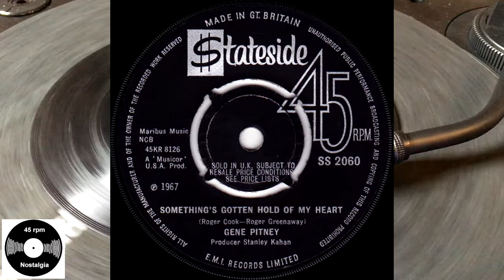Gene Pitney - Something's Gotten Hold Of My Heart, 1967, Stateside - SS 2060, Vinyl,7", Single,45rpm